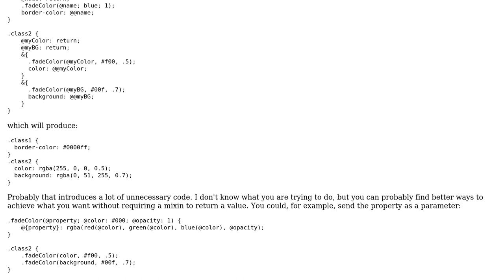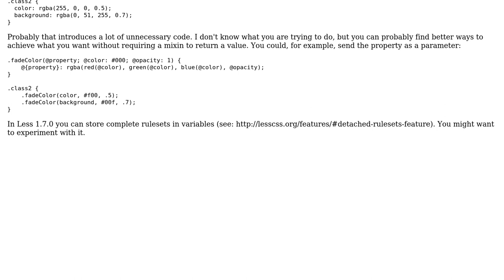LESS mixin returning a custom variable name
With thanks & praise to God, and with thanks to the many people who have made this project possible! | Content (except music & images) licensed under CC BY-SA | Music | Images & others | With thanks to user Matthew O'Toole user helderdarocha and the Stack Exchange Network Trademarks are property of their respective owners. You are responsible for your own actions.